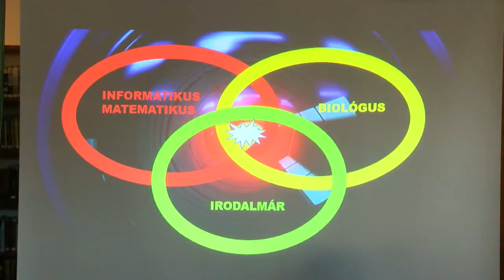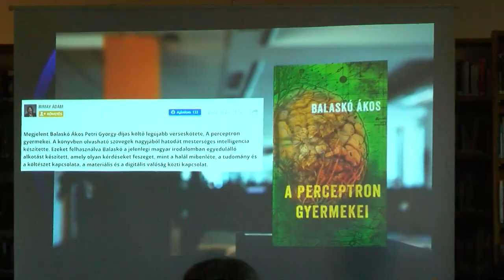Könyvbemutatók, beszélgetések – Könyvtári Napokat tartottak Dombóváron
Október első hetében rendezték meg az Országos Könyvtári Napokat Dombóváron. Az öt napos programsorozat keretén belül több dombóvári születésű íróval és költővel hallhattak beszélgetéseket az érdeklődők.